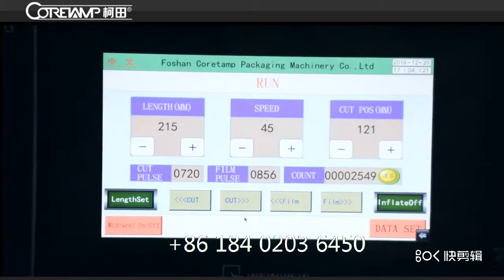Tableware packaging machine and labeling machine,